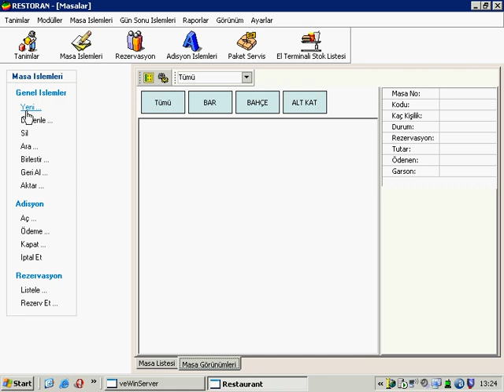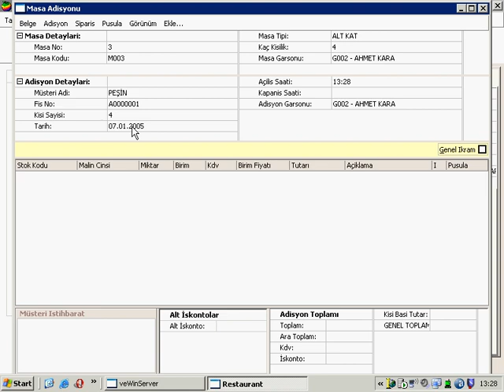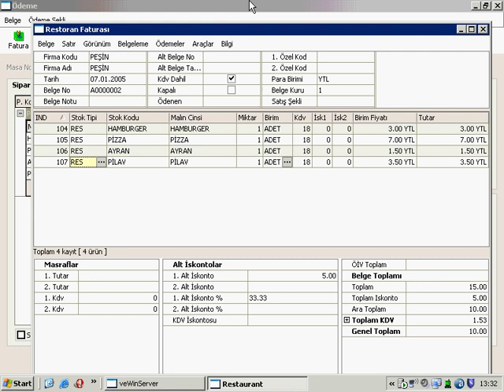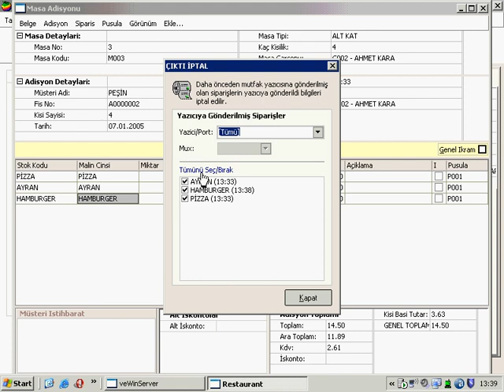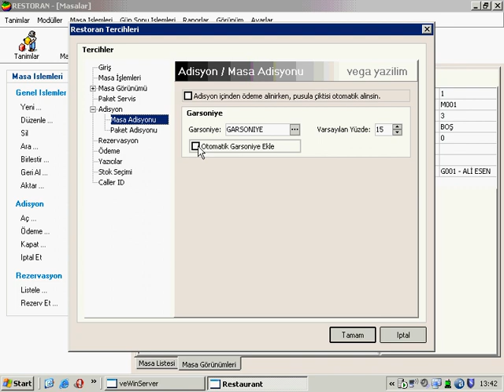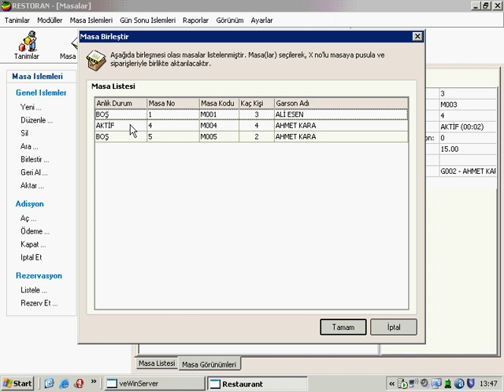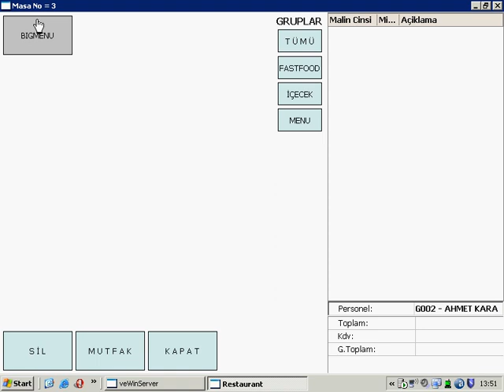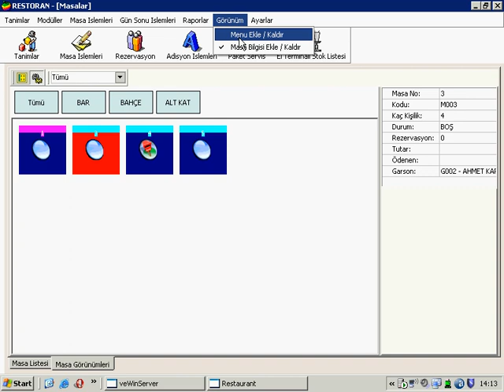Vega Yazılım - Restoran 2